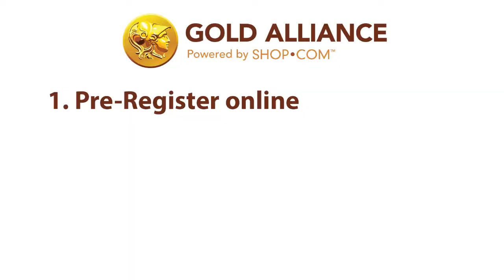Dennis Franks On Gold Alliance and Turn Your Unwanted Jewelry Into Cash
Let Dennis show you how you can take advantage of the new Gold Alliance program at Market America's International Convention and how you can make your unwanted jewelry work for you.